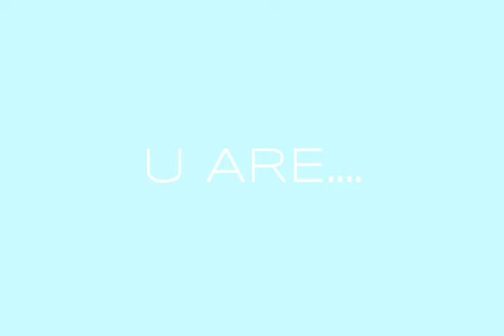Stop Bullying! *Animation*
Hey Guys this is my Stop bullying animation called
"Big girl" Thanks for watchinnggg